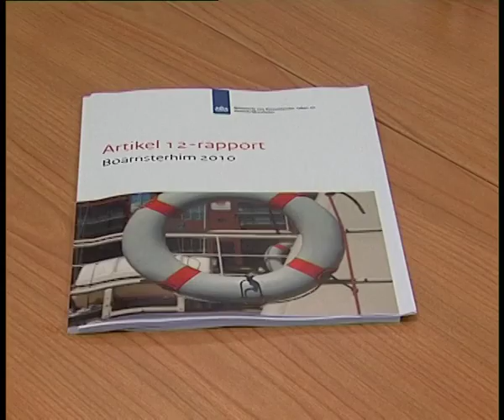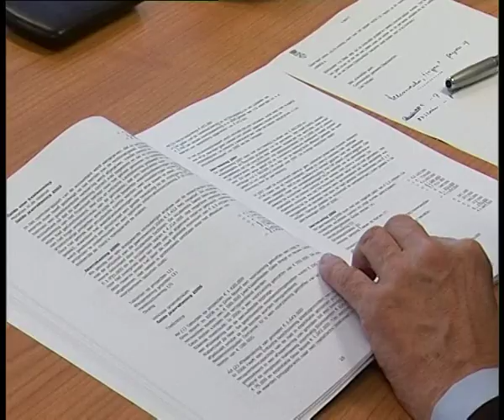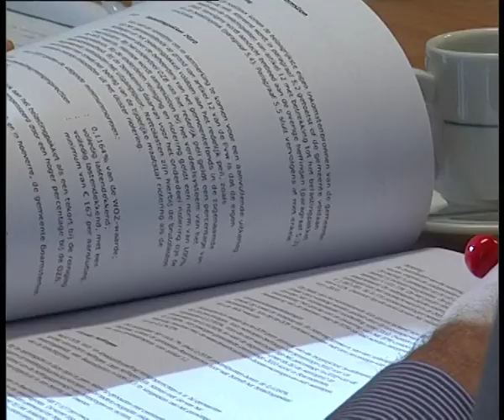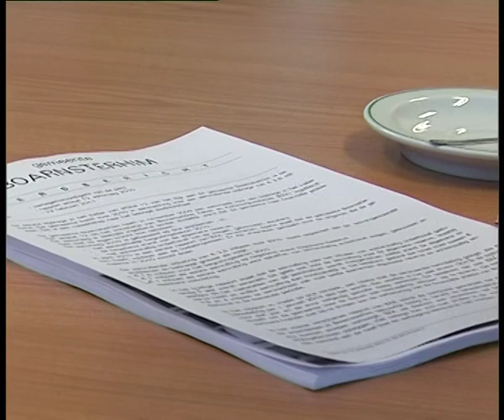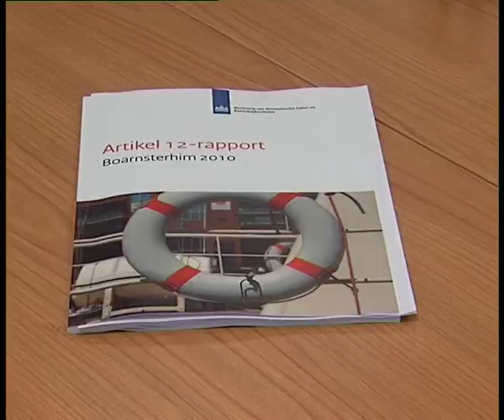GPTV Rapport Artikel 12 Boarnsterhim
Wethouder Felix van Beek van de gemeente Boarnsterhim gaf dinsdagmiddag een toelichting op de inhoud van het zogenaamde artikel 12 rapport. Dat heeft de gemeente recentelijk van het rijk ontvangen. Burgemeester Ton Baas lichtte de relatie van het rapport met de aanstaande herindeling toe. Boarnsterhim wordt met ingang van 2014 opgeheven en verdeeld over de gemeenten Leeuwarden, Heerenveen, Sud-West Fryslân en wat nu nog Skarsterlân is.